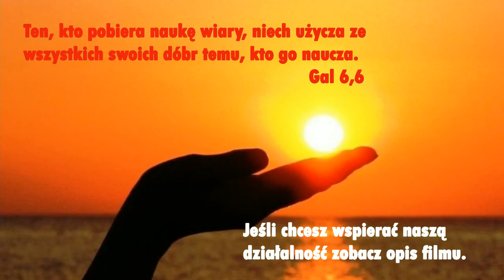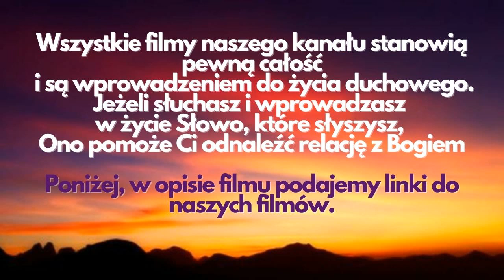jezus - nasz Dobry i kochany Pasterz. On tak dobrze nas zna i kocha nas.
Kochani! Dziękujemy, że z nami jesteście, że oglądacie nasze filmy. Wasze wsparcie przez oglądanie, subskrypcję oraz polubienia pod filmami jest pomocne dla rozwoju kanału. Jeśli chcecie, prosimy o wsparcie nas dowolną kwotą (liczy się każda, choćby najmniejsza ofiara) na działalność naszego Stowarzyszenia. Obecnie zbieramy fundusze na remont Domu Formacyjnego, o którym przeczytacie w dalszej części opisu.
Dzięki Tobie powstaje Boże dzieło!
Dane do Przelewu Bankowego :
 Nr konta
PLN: 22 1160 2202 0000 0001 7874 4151( Bank Millennium S.A. )
 Euro: PL 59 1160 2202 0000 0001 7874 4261
USD: PL 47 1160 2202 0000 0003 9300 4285
SWIFT: BIG BP LPW KRS: 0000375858
Tytuł przelewu: darowizna na cele statutowe.

Nasza nieruchomość: Dom Miłości Miłosiernej - YouTube.
Niech Dobry Miłosierny Bóg błogosławi to Dzieło, niech osoby zagubione, zniewolone, poranione znajdą tu ocalenie w burzy, która nadchodzi na cały świat.

Wspólnota Legion Małych_Dusz serdecznie dziękuje za darowiznę, którą przekazałaś/przekazałeś na działalność statutową naszego Stowarzyszenia. Dzięki temu możemy rozpowszechniać Orędzie Miłości Miłosiernej i nasza wspólnota może wzrastać. Pragniemy docierać z Dobrą Nowiną do coraz większej ilości osób. Pragniemy, aby nasi bracia i siostry doświadczali czułości i ciepła Matki, którą jest Kościół Chrystusowy, a w Nim wspólnota Legion Małych Dusz.
„Legion Małych Dusz” posiada osobowość prawną, KRS 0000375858.

Aby realizować to, co Jezus do nas mówi w Orędziu widzimy, że jest potrzeba, aby Legion w Polsce posiadał dom formacyjny dla małych dusz. Byłoby to miejsce, w którym:- mogłaby mieszkać wspólnota Małych Dusz,- pragniemy trwać na modlitwie przed Najświętszym Sakramentem, rozważaniu Słowa Bożego,- pragniemy głosić Słowo Boże,- pragniemy służyć ubogim duchowo i materialnie. Dlatego kupiliśmy nieruchomość w gminie Zgierz (stara szkoła, 30 lat nieużywana). Koszt remontu i adaptacji tego budynku na nasze potrzeby wynosi około 1,5 miliona złotych (ceny wciąż rosną). Postęp prac związanych z powstawaniem Domu Małych Dusz będzie można zobaczyć na kanale YouTube: Dom Miłości Miłosiernej - YouTube oraz na naszej stronie To Dzieło Bożego Miłosierdzia będzie mogło powstać jeśli będzie wiele osób, które będą chciały zaangażować się i uczestniczyć czynnie w powstawanie tego domu oraz jeśli wpłaty będą systematyczne. Niech Dziecię Jezus błogosławi Tobie i Twoją rodzinę, napełnia cię pokojem, który świat dać nie może. Maryja, Niepokalana Matka Jego niech mocno przytuli Cię i nosi nieustannie w swoim Niepokalanym Sercu. Szczególnie polecamy Dobremu i Miłosiernemu Bogu każdego darczyńcę. W Twojej intencji sprawuję Eucharystie. Małe Dusze trwając na modlitwie, proszą o potrzebne łaski dla Ciebie. Dobry Bóg błogosławi Tobie i Twojej rodzinie. W imieniu Zarządu i całej wspólnoty Legion Małych Dusz Ks. Grzegorz Nowak Moderator wspólnoty Legion Małych Dusz. Dziękujemy za wsparcie duchowe i finansowe budowy Centrum Formacji Małych Dusz.
Jeżeli Bóg pozwoli chcemy, aby ta nieruchomość służyła również uchodźcom z Ukrainy. Na nowym naszym kanale: Dom Miłości Miłosiernej - YouTube będziemy przekazywać informacje o postępie prac w naszym domu. Zapraszamy!

Nasza strona: Legion Małych Dusz - Orędzie Miłosiernej Miłości Do Małych Dusz